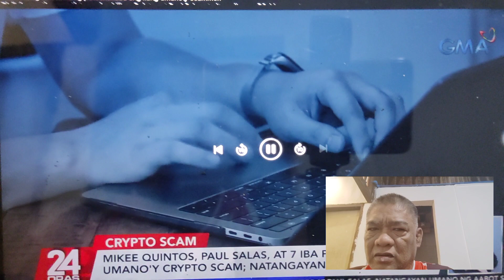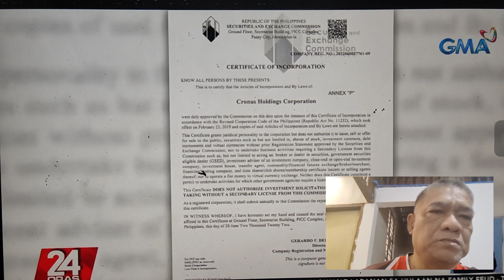To good to be true, Investment Scheme, Research first before you Invest.